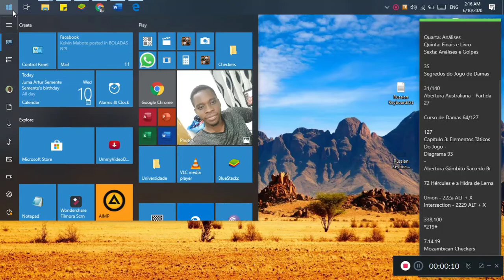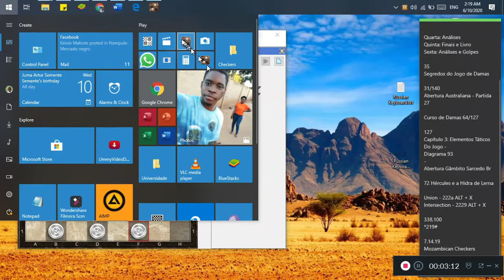Análises de Abertura - Abertura Americana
Neste vídeo vamos analisar uma linha transposta de uma partida entre dois grandes damistas Lourival França x António Câmara. Partida jogada originalmente na abertura napolitana, eu tento mostrar que podemos ter a mesma partida partindo de aberturas diferentes complementando o nosso entendimento sobre transposição no jogo de damas. Nesse caso vamos analisar uma partida orignalmente à Napolitana numa Americana. Esta é uma partida cheia de combinações e ideias que valem a pena de serem aprendidas

Este é mais de um dos Ensinamentos do Mestre Lélio Sarcedo